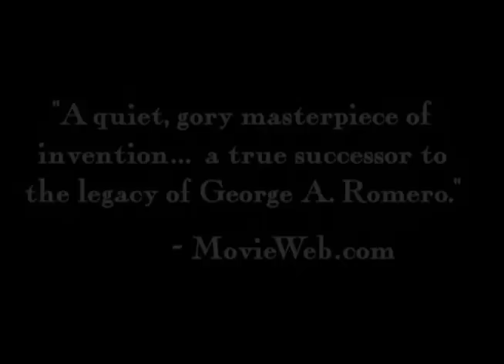Women of Horror 2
Women of Horror 2 Film Festival in Chicago

We are thrilled to announce another Women of Horror Film Festival in May Women of Horror 2.

With each festival we try to bring a new and different theme into the movie theater, and once again its Ladys Night!

Horror Society will feature films directed, produced, or written by women.

Saturday MAY 1st
5pm to 2am
Portage Theater
4050 N. Milwaukee Ave

ONLY $12 for over 8 hours of BLOODY GOOD FUN! Online Tickets coming soon!!

Our goal for this festival is to show the female side of the horror genre in a way that most of the horror fans are not familiar with. Many studios and companies need to stay away from this point of view because it does not attract the audience they are looking for. To us that is a shame. There are so many female directors doing indie horror now without the recognition they need and deserve. This is our chance to show those women that are making these types of films.